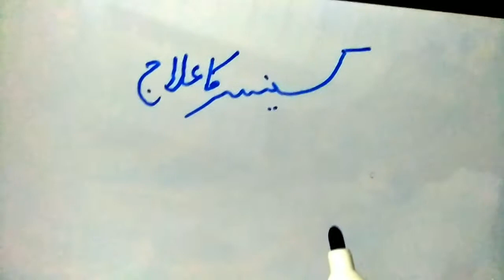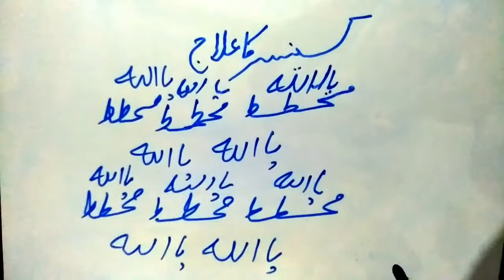How can cancer be treated?||part50||Tashkheesoilaj@tashkheesoilaj3612